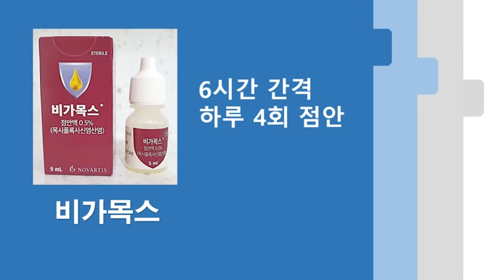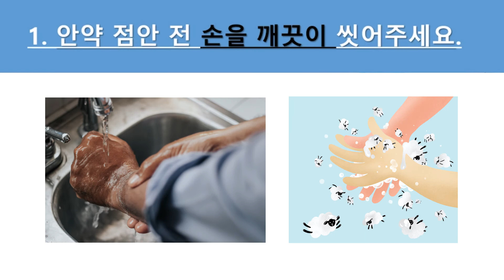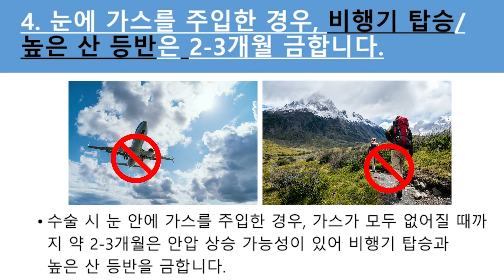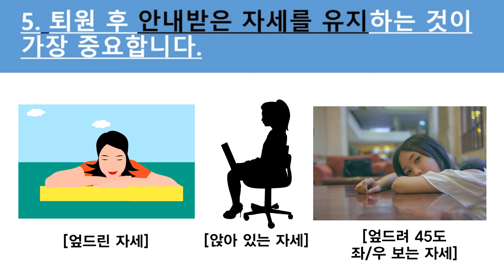유리체절제술 후 안약 점안법 및 주의사항